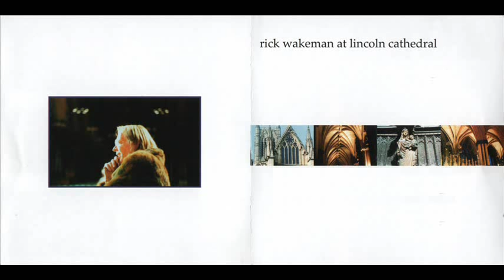Rick Wakeman - Gifts From Heaven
Live at Lincoln Cathedral (2005)